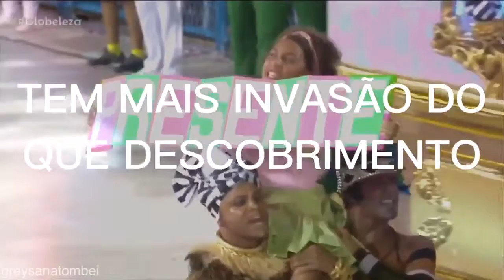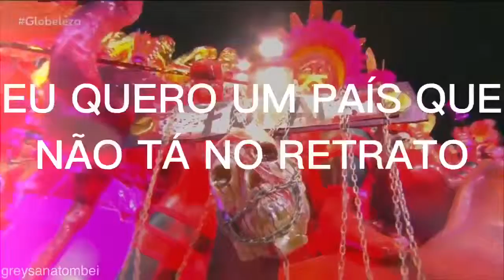Só pelo samba enredo a mangueira já ganhava esse carnaval, lendária!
Só pelo samba enredo a mangueira já ganhava esse carnaval, lendária! ApuraçãoRJ Mangueira.
Viva a festa pagã! Viva o desabafo dos corpos e almas! Viva a cerimônia da catarse do ser!
A alegria é uma força transformadora: é a resposta política e artística em forma de samba-prece!
💯 Medo @ZehDeAbreu Me Representa! NoFear! ZeDeAbreuMeteoroDaPaixao ZedeAbreuPresidenteDoBrasil! Bolsonaro; What’s Golden Shower?‬
C
a
r
A 🧛🏻‍♂️ Temer! 🍑🍳
L
h
O 🇧🇷👈🏿🤡📢🎤🦜🎉🎊📣🥁🔊🤥🍊🇺🇸! 🍼🦜 EiBolsominionVaiTomarTambem!
🤷🏻‍♀️ Q u e i r o z & S u a F i l h i n h a 🍊🤷🏿‍♂️?